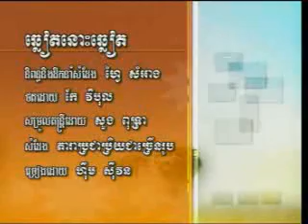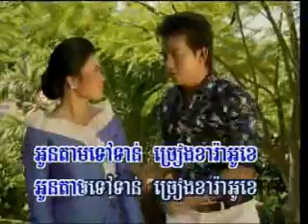09 ឆ្លៀតនោះឆ្លៀត ហ៊ឹម ស៊ីវនRHM40